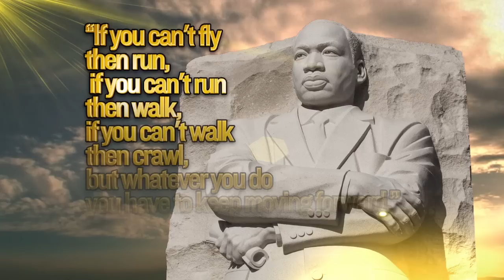Our Favorite Martin Luther King Jr. Quotes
To honor Martin Luther King Jr., we share our favorite quotes.